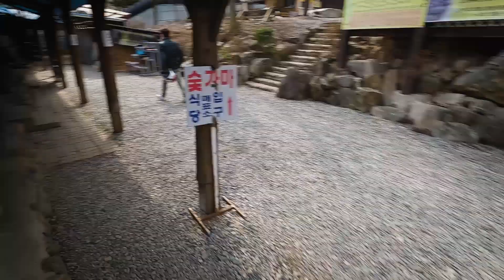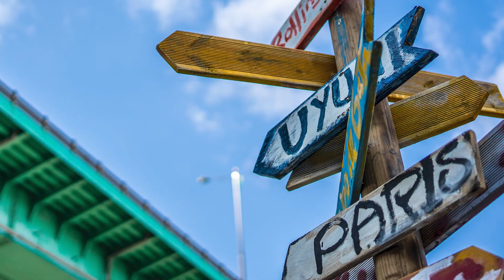BMW F900XR, 찬바람 불고 부슬부슬 비내리는데 오토바이 라니요..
GOPRO 8

▶ Motorbike Kickstand Foot Side Stand Extension Pad Support Plate for F900XR

▶ Motorcycle windshield Stand Holder Mobile Phone GPS Navigation Plate Bracket for F900XR

BGM title
 : morning coffee
 : colored mint
 : soft heart
 : dont worry Im here
 : wonderful day

 : cold water